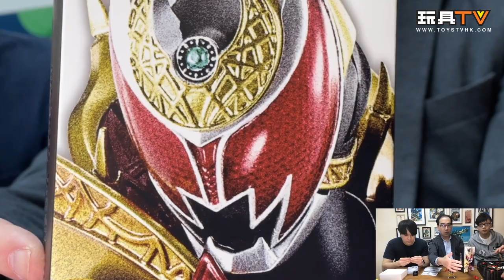「爆玩具」S.H.Figuarts SHF 真骨雕 (SHINKOCCHOUSEIHOU) MASKED RIDER KIVA EMPEROR FORM